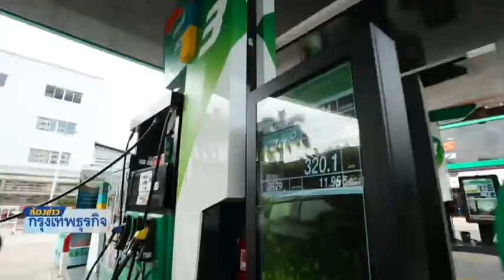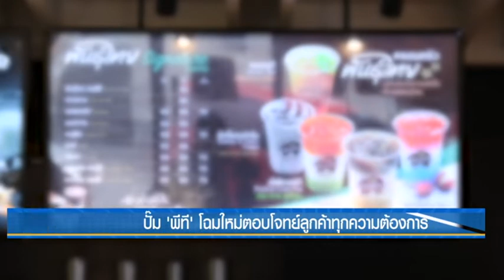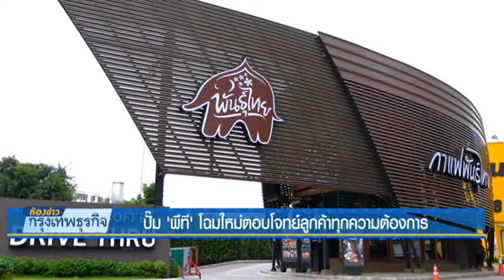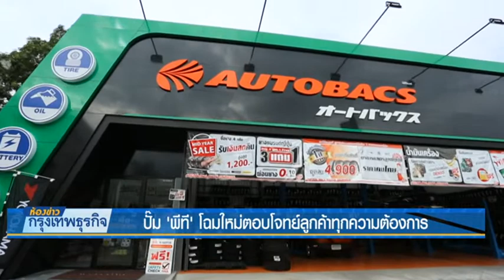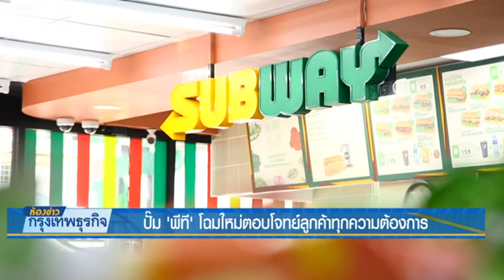24 8 61 ห้องข่าวกรุงเทพธุรกิจ ปั๊ม ‘พีที’ โฉมใหม่ตอบโจทย์ลูกค้าทุกความต้องการ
ปั๊ม ‘พีที’ โฉมใหม่ตอบโจทย์ลูกค้าทุกความต้องการ พูดคุยกับ คุณพิทักษ์ รัชกิจประการ ประธานเจ้าหน้าที่บริหารและกรรมการผู้จัดการใหญ่ บมจ.พีทีจี เอ็นเนอยี